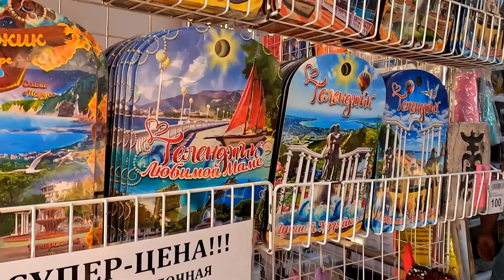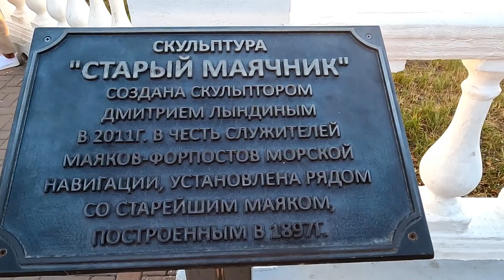Отдых на море 17 серия. Геленджик в сентябре